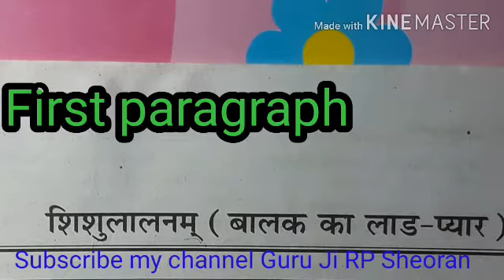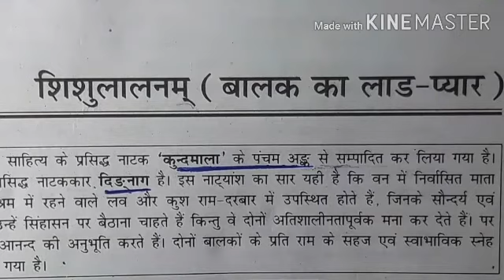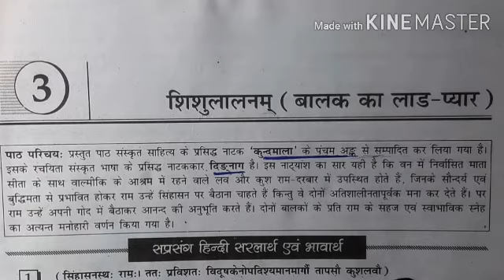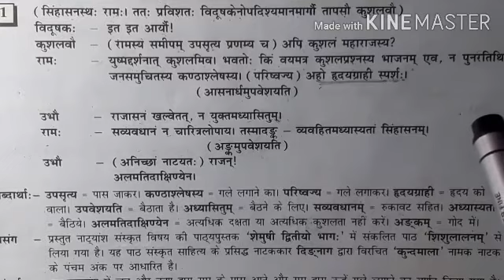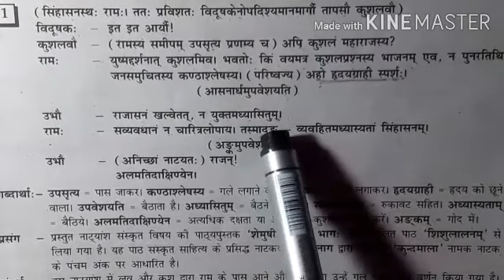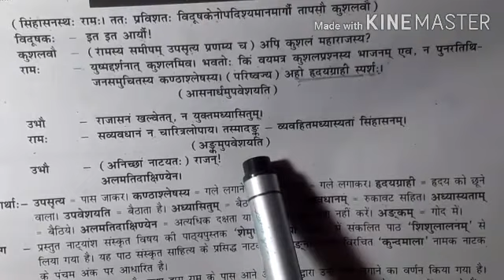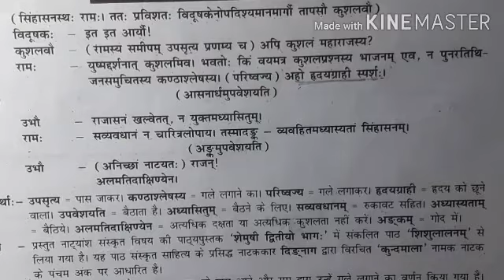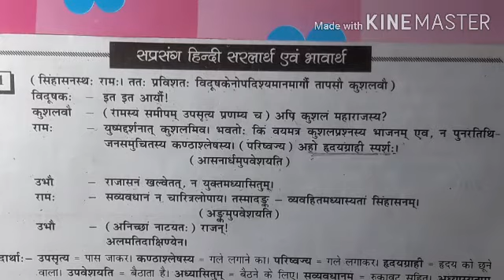Sanskrit 10th (shishulalnm)2nd lesson First paragraph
शिशुलालनम्(पहला अनुच्छेद)

यह क्लास आपको पसंद आई होगी |
LIKE एवं SHARE करना ना भूले |

कक्षा 9th

कक्षा 10th sanskrit vyakrn